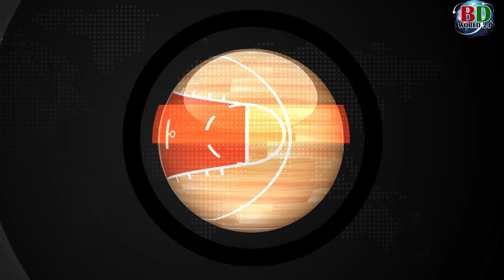সেন্টমার্টিন্স দ্বীপে পর্যটক সীমিত ও নিবন্ধন প্রথা কার্যকর না করার দাবি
সেন্টমার্টিন্স দ্বীপে পর্যটক সীমিত এবং পর্যটকদের রেজিষ্ট্রেশন সিস্টেম চালু করলে কক্সবাজারে পর্যটন শিল্পে ব্যপক ক্ষতির আশংকা প্রকাশ করেছেন সেন্টমার্টিন্স দ্বীপে চলাচলকারী জাহাজ মালিকদের সংগঠন সী ক্রুজ অপারেটর ওনার্স এসোসিয়েশন।
আজ বুধবার দুপুরে কক্সবাজারের একটি হোটেলে আয়োজিত সংবাদ সম্মেলনে জানানো হয়, পরিবেশ সংরক্ষণের নামে পরিবেশ ও বন মন্ত্রণালয় সামনের পর্যটন মওসুমে সেন্টমার্টিন্স দ্বীপে প্রতিদিন মাত্র ৯ শত জন পর্যটক এবং পর্যটকদের রেজিষ্ট্রেশন সিস্টেম চালুর সিদ্ধান্ত নিয়েছে। এই সিদ্ধান্ত কার্যকর করা হলে কক্সবাজারের পর্যটন শিল্পে মারাত্মক প্রভাব পড়বে। সেন্টমার্টিন্স দ্বীপের ১০ হাজার বাসিন্দা বেকারত্বের শিকার হবে।
সংবাদ সম্মেলনে লিখিত বক্তব্যে সী ক্রুজ অপারেটর ওনার্স এসোসিয়েশন অব বাংলাদেশের সেক্রেটারি হোসাইন ইসলাম বাহাদুর বলেন, প্রতিবছর বিপুল সংখ্যক দেশী-বিদেশী পর্যটক সেন্টমার্টিনে অবস্থান করে এর জীব-বৈচিত্র ও প্রাকৃতিক সৌন্দর্য্য উপভোগ করে। এতে বিভিন্ন খাত হতে সরকার বিপুল পরিমাণরাজস্ব পায় । তাছাড়া সেন্টমার্টিন দ্বীপের স্থানীয় ১০ হাজার বাসিন্দাসহ জীবিকার তাগিদে আসাদেশের বিভিন্ন এলাকার আরও ৪ হাজার মানুষ দ্বীপটিতে বসবাস করছেন। এ দ্বীপের শতকরা
৯০ ভাগ মানুষের আয়ের একমাত্র উৎস হলো পর্যটন খাত। দ্বীপের মানুষজন পর্যটকদের উপর
নির্ভর করে আয় রোজগারের মাধ্যমে সংসার চালান। সম্প্রতি দ্বীপটিতে অতিরিক্ত পর্যটক গমণ পরিবেশের জন্য হুমকি বিবেচনা করে সেখানে পর্যটন সীমিত করণের সরকারী উদ্যোগে পর্যটন সংশ্লিষ্টদের মধ্যে একধরনের আতংক বিরাজ করছে। দেশী-বিদেশী পর্যটকদের কাছে অত্যন্ত আকর্ষণীয় এই স্থানে যাতায়াত সীমিত করণের
উদ্যোগটি অন্তত এই করোনা মহামারির পর আরেক বড় বিপর্যয়কর ও আত্মঘাতি সিদ্ধান্ত বলে
মনে করছি । এই মুহুর্তে অন্য কোন বিকল্প ব্যবস্থা না করে সেন্টমার্টিন ভ্রমণ আশাতীত সীমিত
করা বাংলাদেশের পর্যটনে বিরুপ প্রভাব ফেলবে এবং দ্বীপে বসবাসরত মানুষরা মানবেতর
জীবনযাপন করবে ।